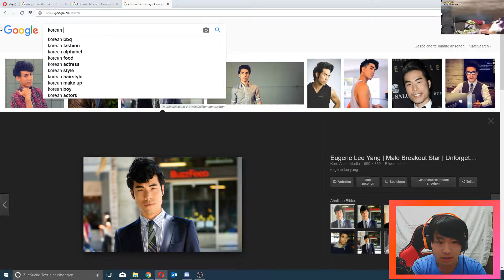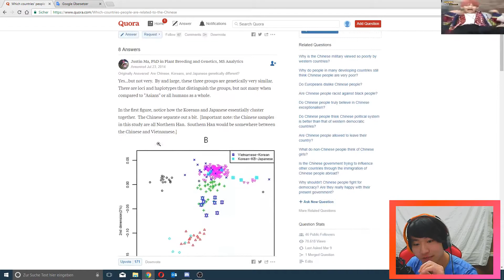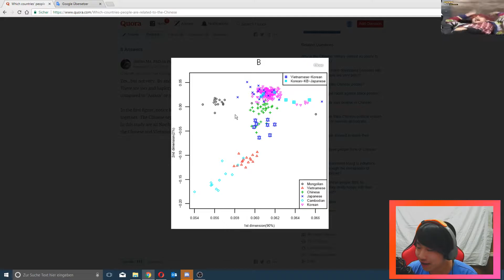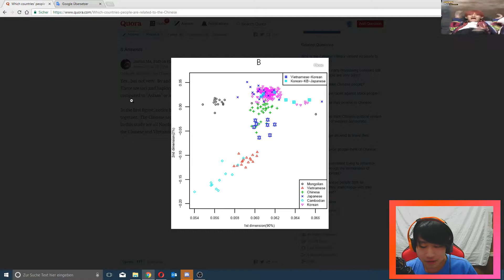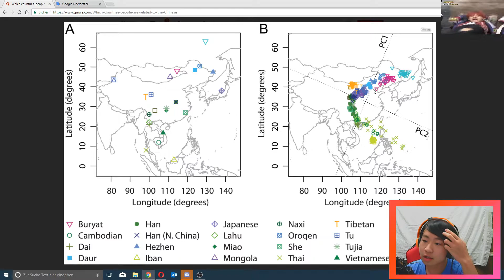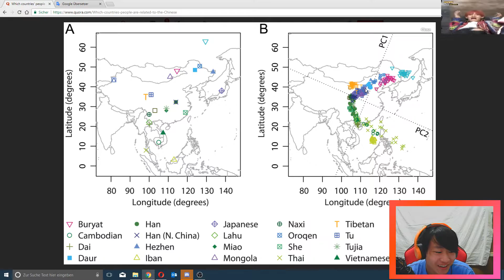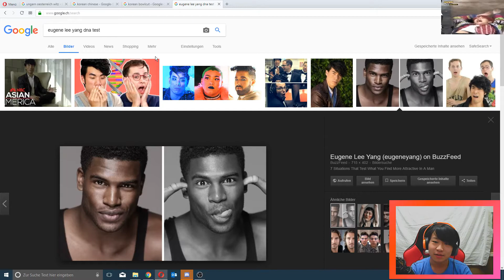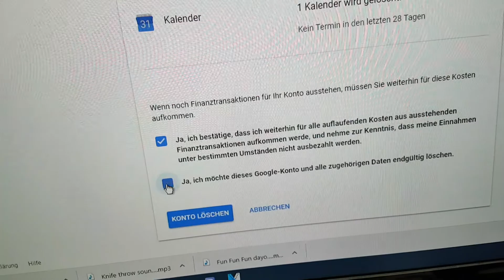Sind Chinesen Koreaner?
Ich denke nicht, dass dieses Video sich lange auf YT aufhält.

Bitte bloss nichts ernstnehmen!

Jamie Berry - Sweet RascalElectro Swing
Lone Digger - Nick Mantis (remix)

Ehrlich gesagt wusste ich nicht viel darüber aber nach dem Video habe ich so einiges aus dem WikiEinträge gelernt.